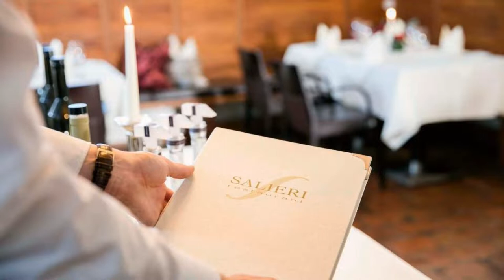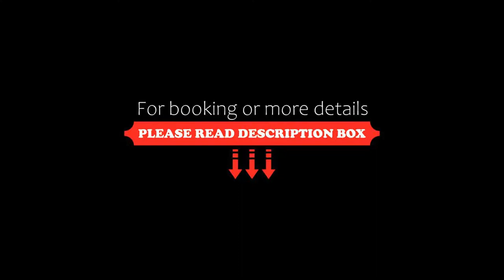ARCOTEL Castellani, Salzburg, Austria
About Property:
Combining historic substance and modern architecture, the ARCOTEL Castellani is located in green surroundings, a 15-minute walk from the centre of Salzburg. It features a large garden including a Baroque chapel and a 400-year old linden tree.
The rooms feature elegant wooden furniture, leather armchairs, air conditioning, and free WiFi access.
A rich buffet breakfast can be enjoyed every morning, The fine-dining Restaurant Salieri serves...
Property Type: Hotel
Address: Alpenstraße 6, 5020 Salzburg, Austria
Searching For
1. ARCOTEL Castellani - Salzburg - Austria
2. ARCOTEL Castellani - Salzburg - Austria Address
3. ARCOTEL Castellani - Salzburg - Austria Rooms
4. ARCOTEL Castellani - Salzburg - Austria Amenities
5. ARCOTEL Castellani - Salzburg - Austria Offers and Deals
Audio Credit:
Track Title: Reasons To Hope
Artist: Reed Mathis